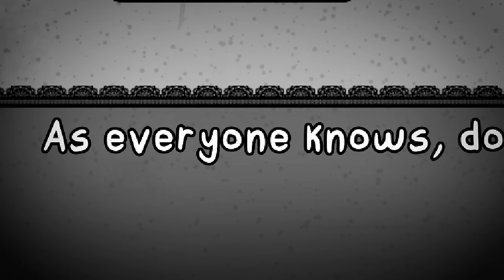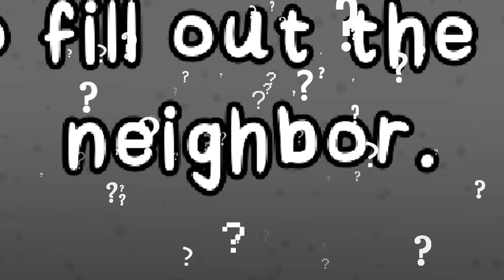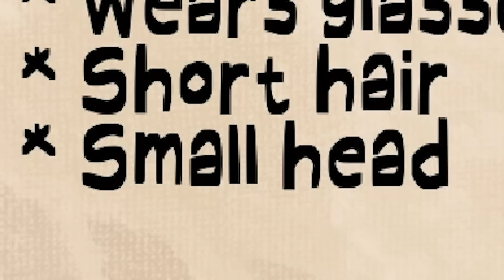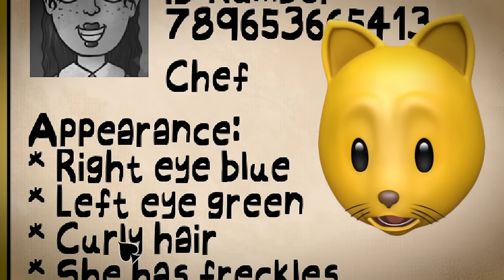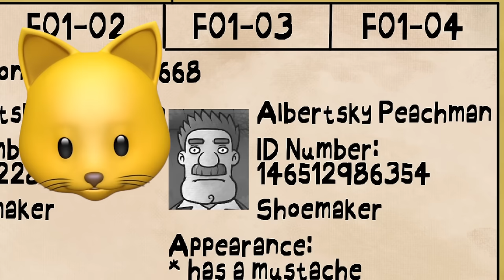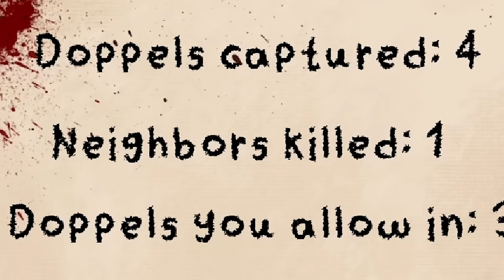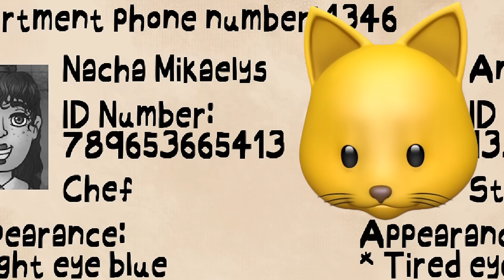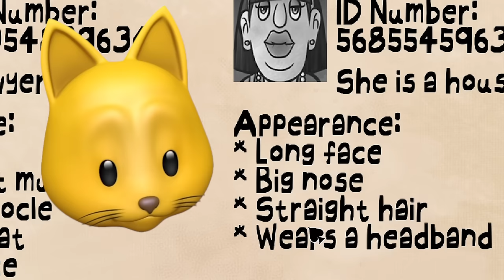THAT'S Not My NEIGHBOR, It's a DOPPELGANGER!!!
Doppelgängers are trying to get in to my building to kill the residents.. only I can stop them!

NOODLE ON!!